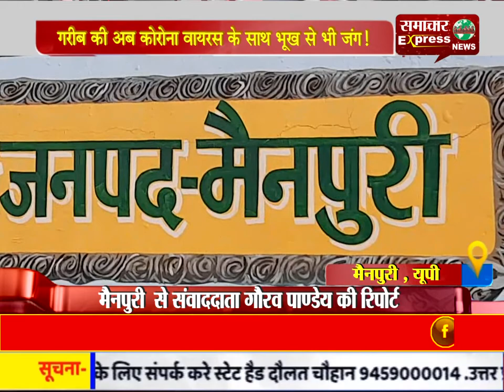गरीब की अब कोरोना वायरस के साथ भूख से भी जंग!